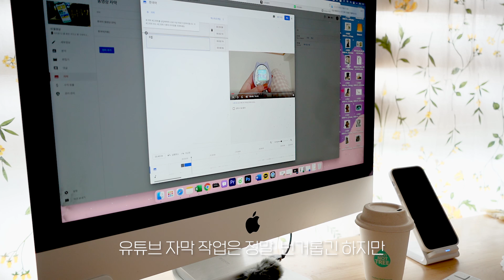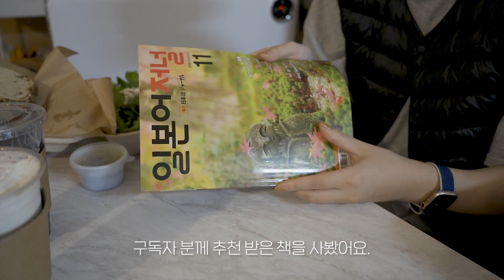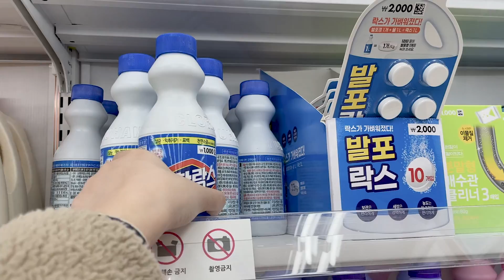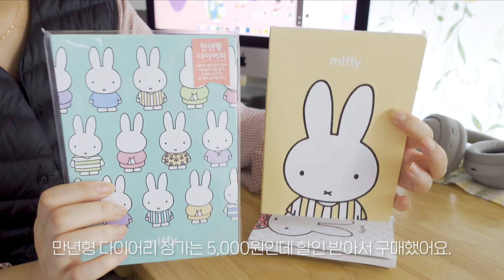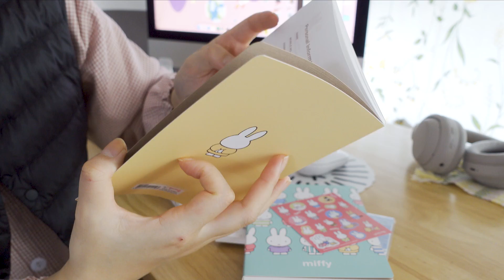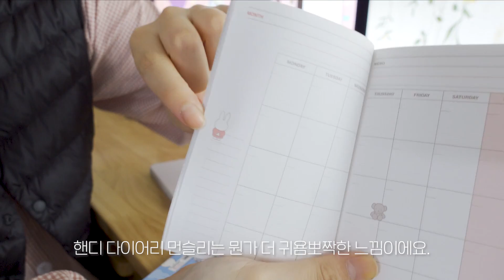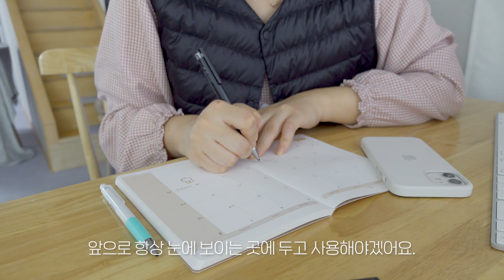온전히 집에서 보내는 일상🕰Lifelog(일본어 공부/미피 다이어리/욕실청소/자취요리)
오드라이프입니다:)
요즘 아무래도 외출이 어렵다 보니
대부분 집에서 보내는 영상 위주입니다🙃